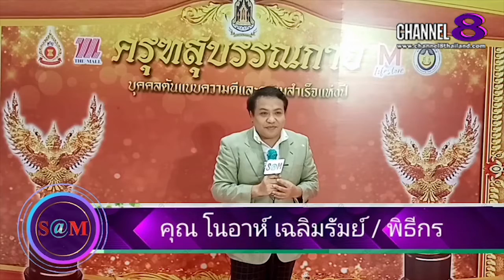The​ SaM​ ET! NEWS​ : คุณ​นิกม์ แสงศิรินาวิน จนท.จิต​อาสา​ กล่าวถึง​งานรับรางวัล​ครั้งนี้​